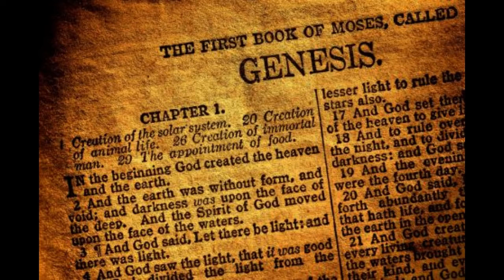The Bible - "The Book of Genesis" - Chapter 7 (NIV)